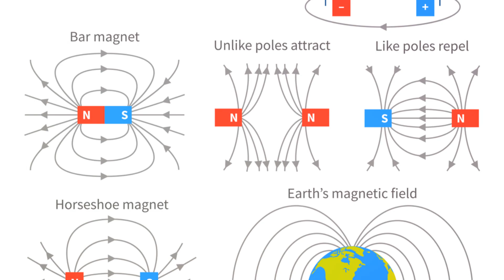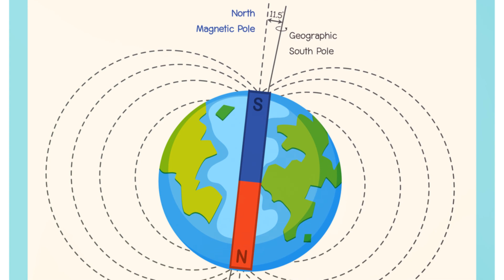Do Magnets Lose Their Magnetism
Have you ever thought how long a magnet will last? Today we talk about just that.